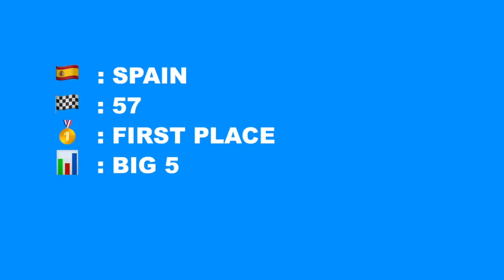GET TO KNOW: Alfred & Amaia - Spain 🇪🇸 2018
The twelfth announced artist is a fact! Alfred & Amaia will represent Spain at the Eurovision Song Contest 2018 in Lisbon! Check this video to find out who they are. What do you think of them? Will they score high this year?